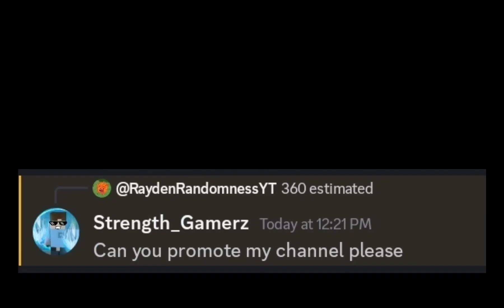The First Bloxd.io Ingame Animation! ASMR Cup of water